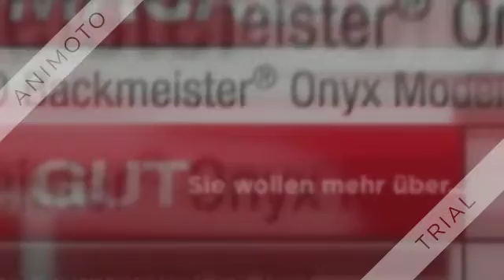UNOLD Brotbackautomat Backmeister Onyx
findest Du Informationen über den UNOLD Brotbackautomat Backmeister Onyx.
findest Du alles, was Du über Brotbackautomaten wissen solltest.